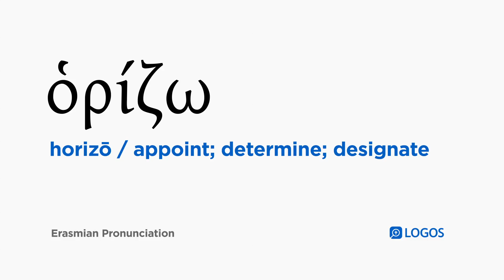How to pronounce Horizō in Biblical Greek - (ὁρίζω / appoint; determine; designate)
ὁρίζω (horizō) means appoint; determine; designate in Biblical Greek.

This video shows how to pronounce ὁρίζω in the Erasmian pronunciation system.

Example Bible Verses:

Luke 22:22
For the Son of Man is going according to what has been determined, but woe to that man by whom he is betrayed!”

Acts 2:23
this man, delivered up by the determined plan and foreknowledge of God, you executed by nailing to a cross through the hand of lawless men.

Acts 10:42
And he commanded us to preach to the people and to testify solemnly that this one is the one appointed by God as judge of the living and of the dead.

Acts 11:29
So from the disciples, according to their ability to give, each one of them determined to send financial aid for support to the brothers who lived in Judea,

Acts 17:26
And he made from one man every nation of humanity to live on all the face of the earth, determining their fixed times and the fixed boundaries of their habitation,

Acts 17:31
because he has set a day on which he is going to judge the world in righteousness by the man who he has appointed, having provided proof to everyone by raising him from the dead.”

Romans 1:4
who was declared Son of God in power according to the Holy Spirit by the resurrection from the dead of Jesus Christ our Lord,